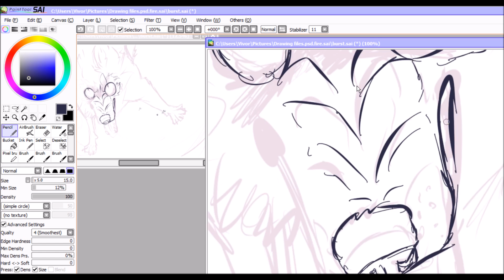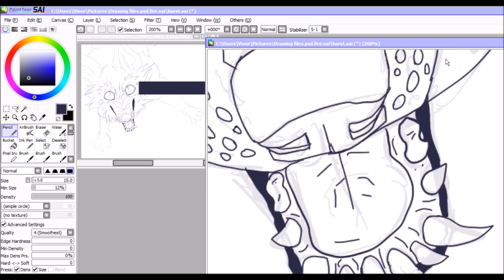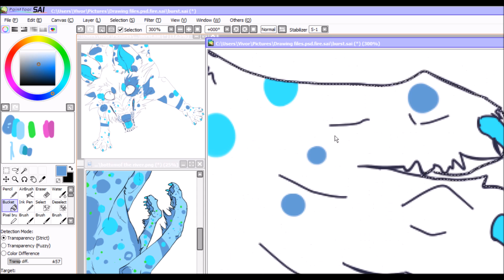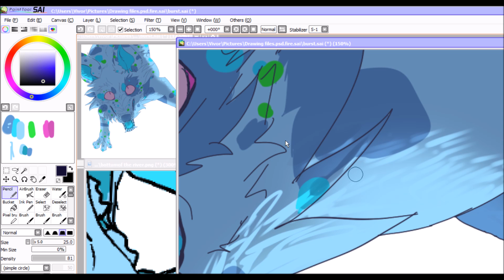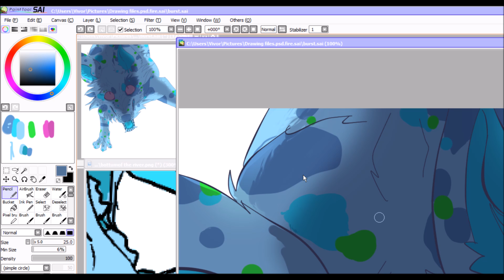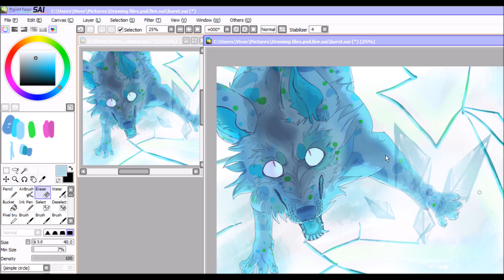Winter spell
new drawing of old chracter fizz